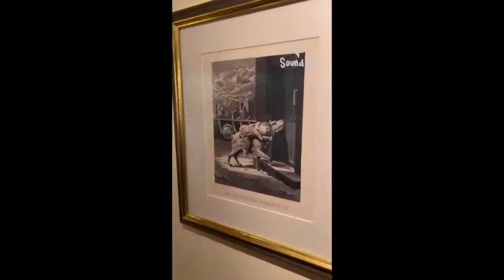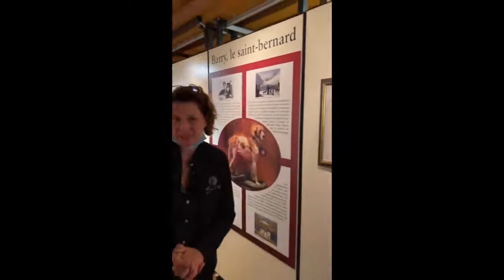RICHARD AND SARAH LAHBATI IN SWITZERLAND TRIP WITH KIDS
Celebrity Updates